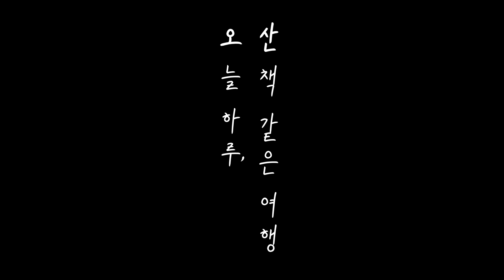오늘 하루 산책같은 여행, 오산( 2019 제2회 오산 콘텐츠 공모전 최우수상 수상작)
오늘 만났다며?
어땠어? 어땠어?

몰라, 하여튼 이상해.
너도 만나볼래?

(feat. 2019 제2회 오산 콘텐츠 공모전 최우수상 수상작)